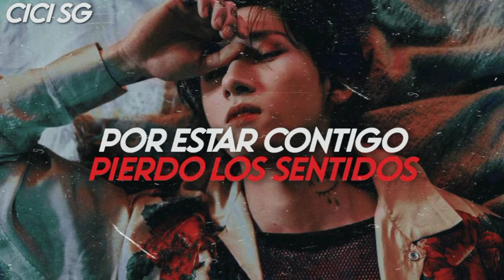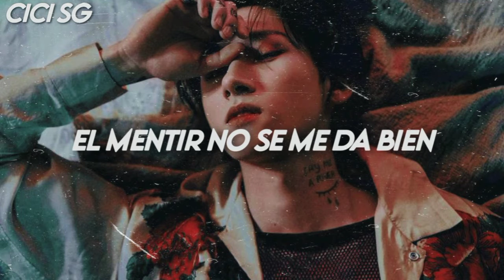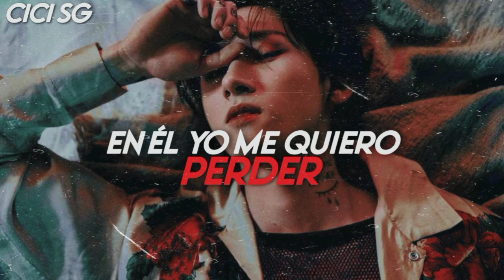HAPPY TO DIE | I.M (MONSTA X) | ADAPTACIÓN PARA COVER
● L E T R A :

Por estar contigo
Pierdo los sentidos
Estaré feliz si tengo que morir
Cuando te despides
Recúerdame siempre
La palabra bye guardala hasta la tumba

Porque me hiciste volver
En el amor a creer
Tú me hiciste en él caer
En él yo me quiero perder

Como unos niños, los dos seguímos siendo
No hay que razonar dejemos eso a un lado
No sé lo que siento pero es más que obvio
Estará claro pero quiero una explicación, yeah

¿Esto es de ver-dad? ¿O es solo con-fusión?
No me creo - lo que siento
De verdad me gustas y puedo decir
Seré feliz si muero hoy

Hay cosas por resolver y puede que yo cambie
Si me decaigo ¿te quedarás conmigo?
Si bien nos gustamos
Estoy feliz que puedo creer
Que moriré contento

Por estar contigo
Pierdo los sentidos
Cuando te despides
Recúerdame siempre

El mentir no se me da bien
Aunque he mentido al decir que me encuentro muy bien
Ya no puedo más ocultar
Solo por ti lo había logrado guardar

He caído
Y digo que de ti me he enamorado
Y no puedo
Negarlo, si lo hago es un pecado
A tu lado
Sonrío mientras mis ojos están cerrados
Cerrados

Que moriré contento

Por estar contigo
Pierdo los sentidos
Cuando te despides
Recúerdame siempre

Happy to die sub español
Happy to die adaptación español
Happy to die IM
IM Happy to die
IM sub español
Happy to die im sub español